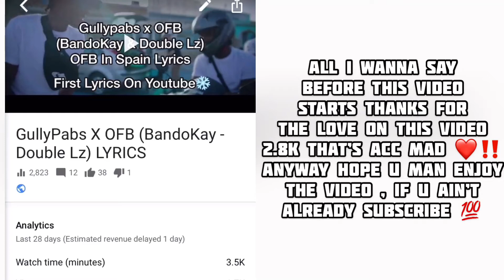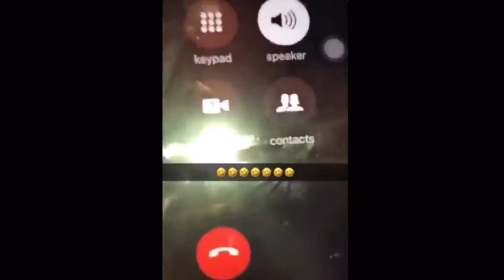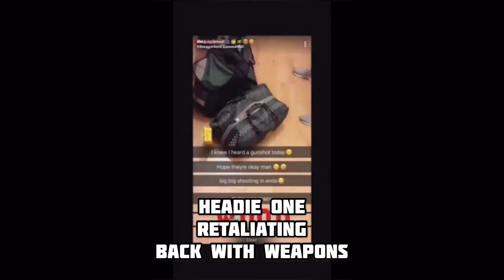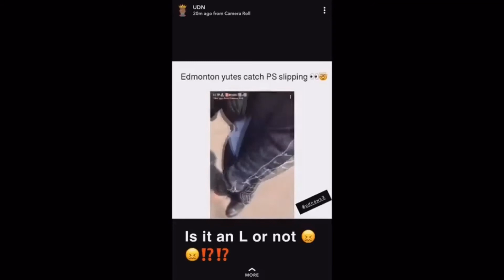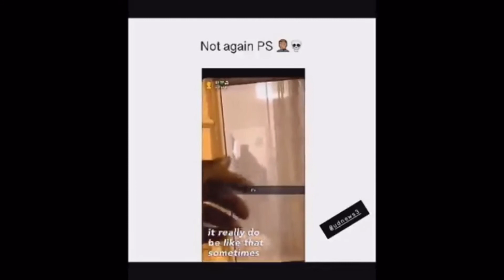UK Drill Rappers Who Got Caught Lacking